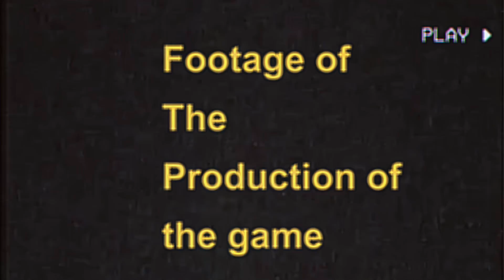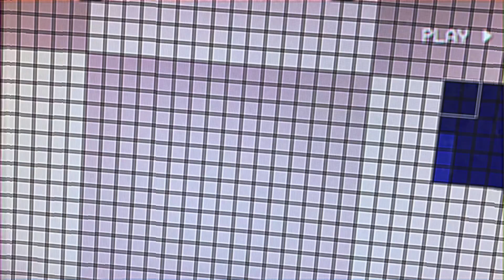Sonic vhs tape#1 footage of the production